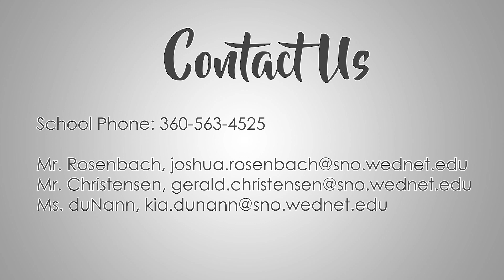Welcome to our school!